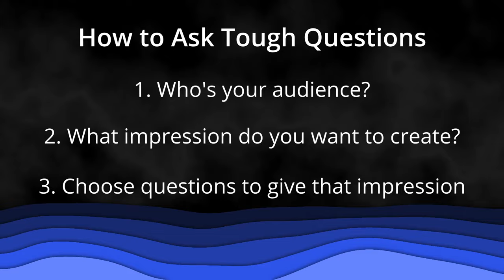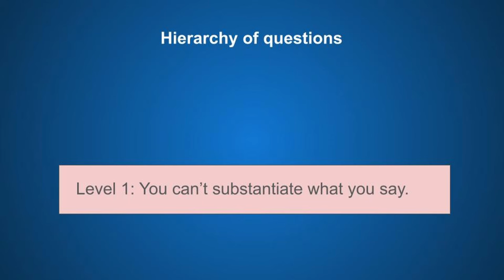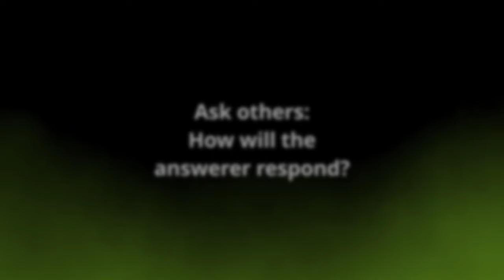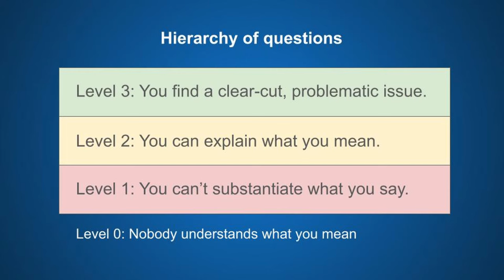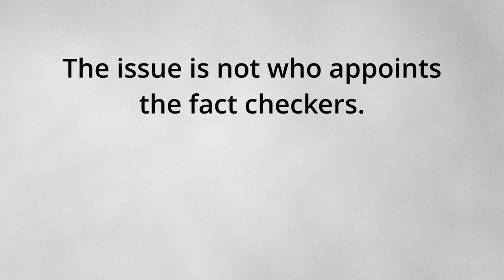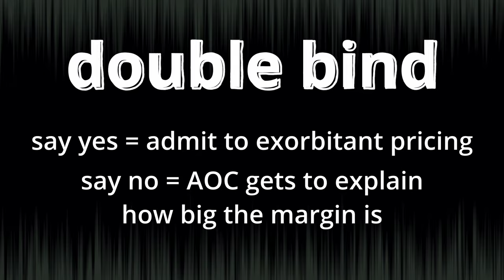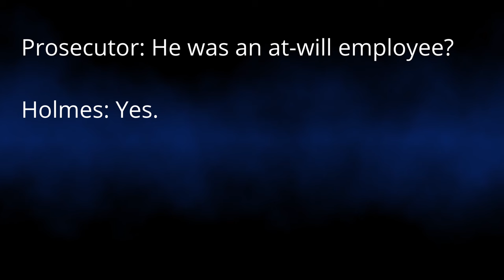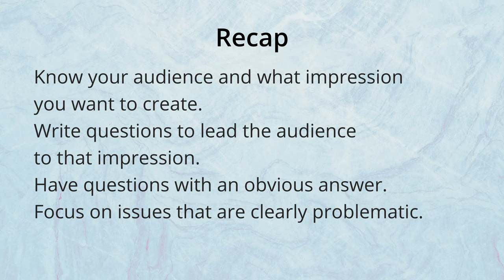How To Ask Tough Questions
Some strategies to become a feared questioner.